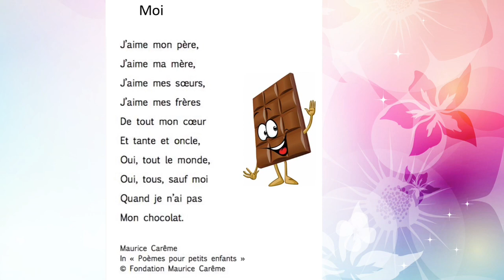Maurice Carême, Moi